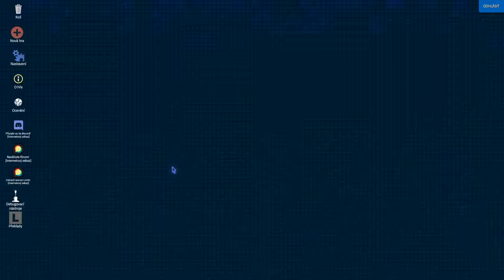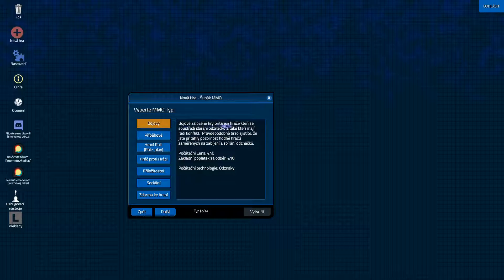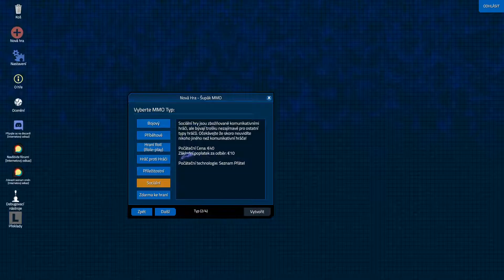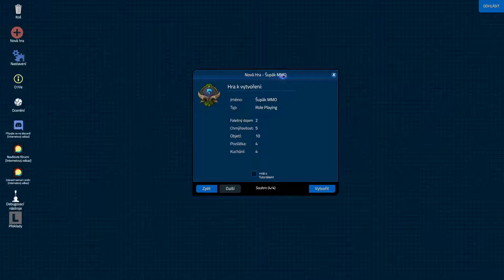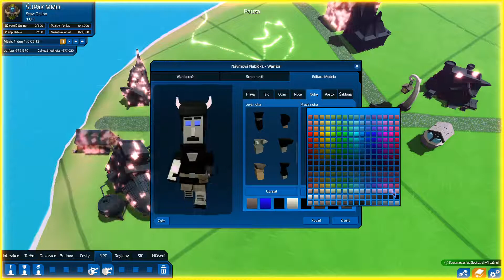MMORPG Tycoon 2 #1 Naša základná dedinka plná nadšených hrdinov